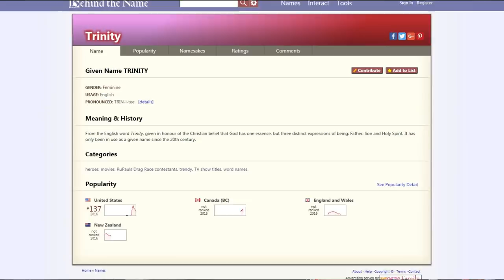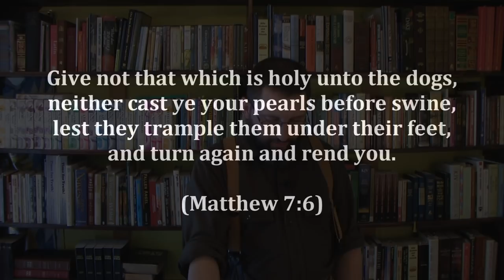3: The Trinity Exposed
"Trinity" is a FEMININE name!